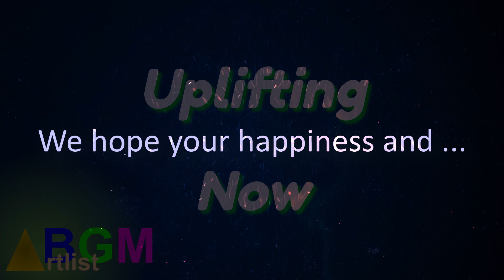Uplifting Now 00 20210516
Good Times Rex Banner
Lets Build It Together Wolf Samuels
Journey Anthony Vega
Coastline  Instrumental Version OK Otter
New York Summer Generation Lost
Golden Sand Rex Banner
Happy Before We Get Old  Instrumental Version Michael Shynes
Adventure of a Child FASSounds
Roots Josh Leake
Winter Drops Ty Simon
Burdens  No Lead Vocals Derek Gust
We hope your happiness and ...